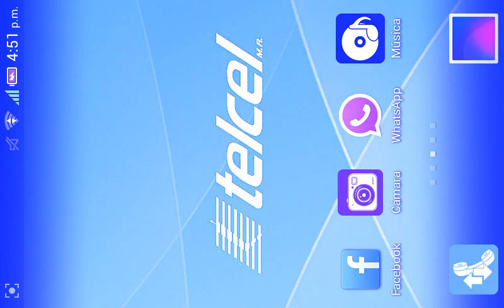Nuevo juego para el canal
Ggvbb